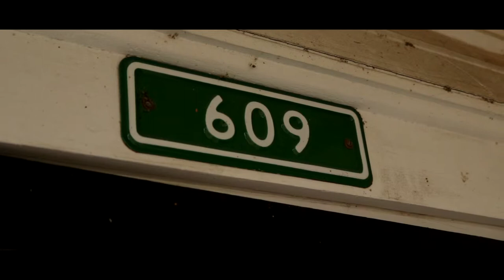Laura Kate + Jordan | ND Films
Laura Kate + Jordan
A ND Films production,
shot on location in Giddings, TX.